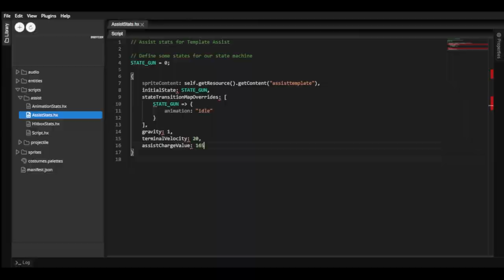i think i might be having way too much fun with fraytools